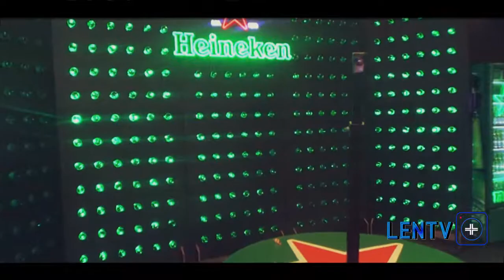San José, Costa Rica : Mercedes Benz Fashion Week 2019- Lentv Más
Un éxito total, destacó el evento de moda más importante de la región latinoamericana, Mercedes Benz Fashion Week San José.

Para su Setima edición, dicho evento vuelve a reunir a los amantes de la moda, personalidades invitadas, blogueros, conferencistas y asistentes que se dieron cita  del 16 al 19 de mayo en el Hotel Real Intercontinental y un año más San José surge como la capital de la moda.

Producción General: Willy Álvarez

Mercedes Benz Fashion Week , presentó 25  diseñadores nacionales e internacionales, en la cual expusieron sus obras creativas en donde se vieron texturas y colores. No obstante las universidades que imparten carreras de diseño de modas estuvieron presentes para presentar esta incubadora cultural de arte y cultura.

Sugiéreme contenidos que deseas ver en mí canal dejándome tus comentarios .